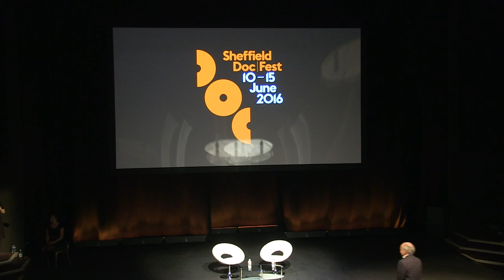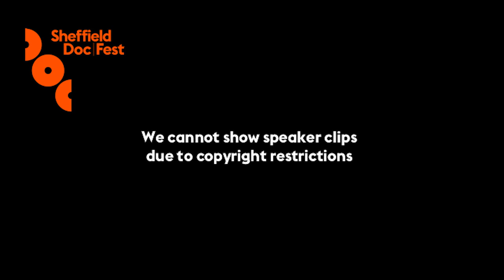Sheffield Doc/Fest 2016: The Absolutely Adventurous Joanna Lumley in Conversation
Doc/Fest and ITV were thrilled to welcome a true legend to the 2016 festival: Joanna Lumley OBE. The celebrated actor, documentarian and campaigner came to Sheffield to talk about her esteemed and exciting career in TV and film. Her documentary work has included epic journeys to discover diverse cultures and continents and intimate portraits of pop icons from Elvis to will.i.am. Born in Kashmir, Joanna began her professional life as a model, before moving into acting, including unforgettable performances in The Avengers and Absolutely Fabulous. In conversation with journalist and news reader Sir Alastair Stewart, Joanna discussed her experiences on films such as Joanna Lumley’s Trans-Siberian Adventure, the Northern Lights and Nile, as well her future documentary work.

Supported by ITV